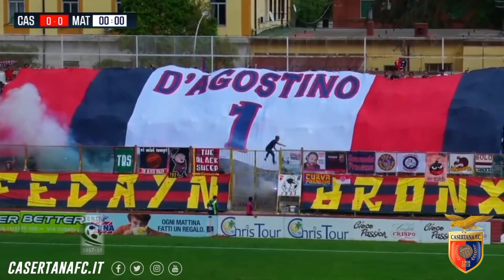NOTTE MAGICA - Il video che ha aperto la serata dei 5.000 del Pinto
Immagini emozionanti che ripercorrono alcuni momenti della stagione scorsa; da qui ripartiamo per puntare sempre più in alto